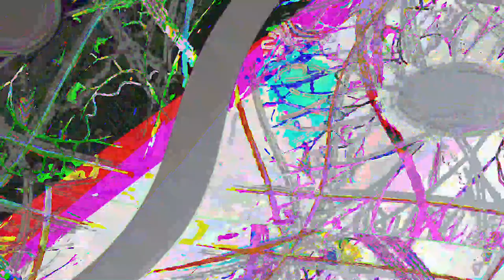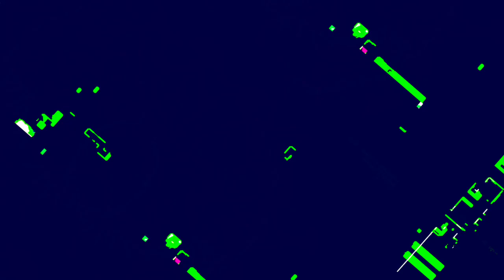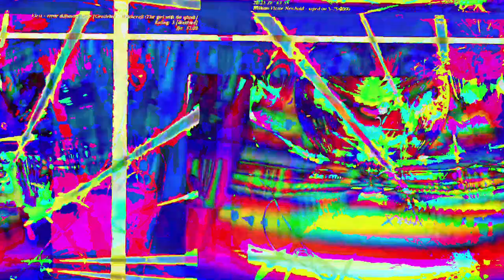[EPILEPSY WARNING] Movie 23 06 12 00h28m27s